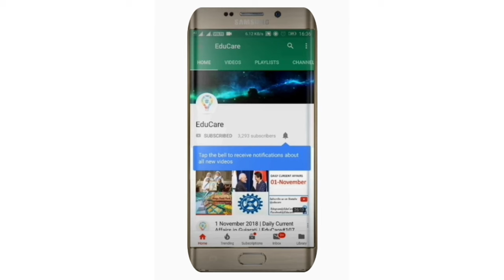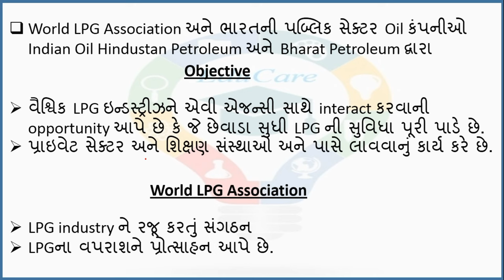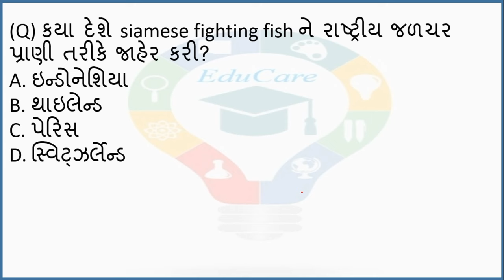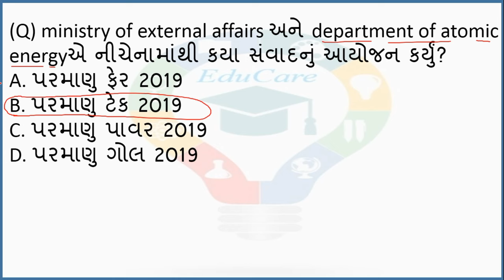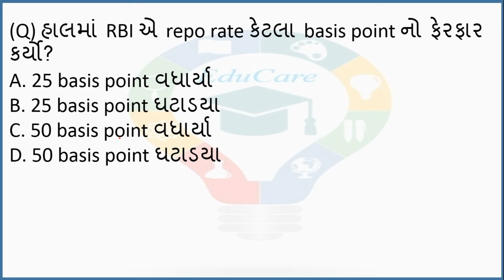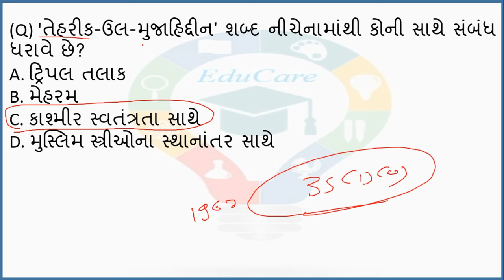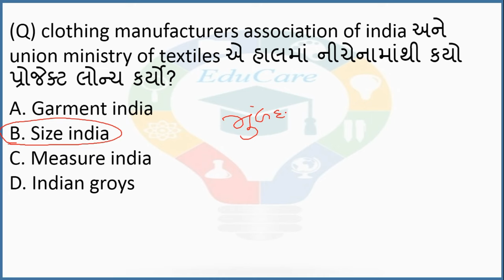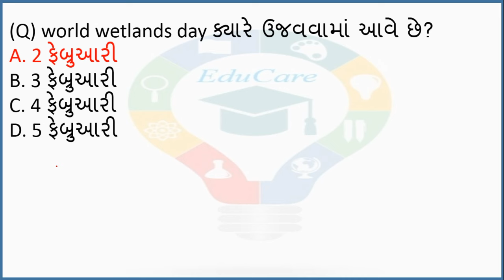8 February 2019 | Daily Current Affairs in Gujarati | EduCare#193